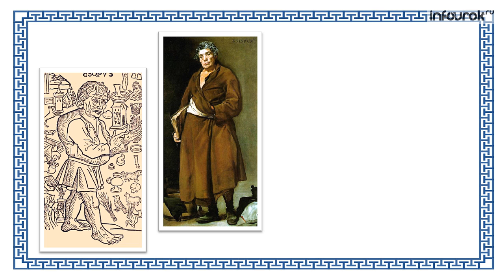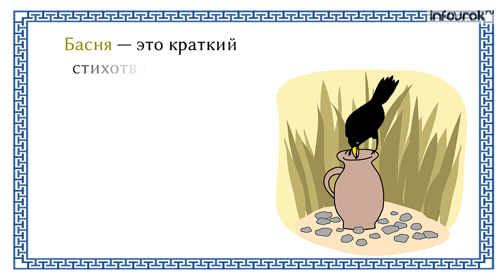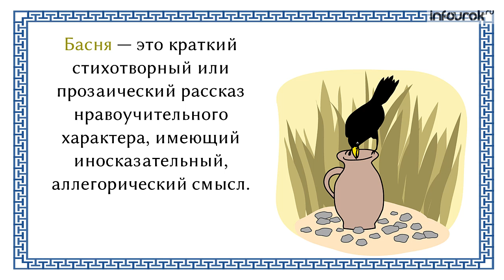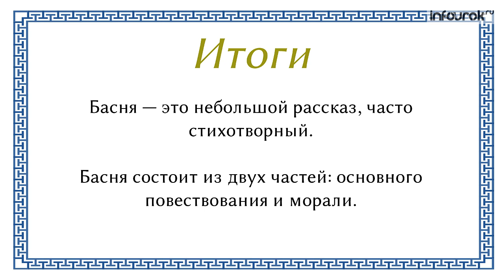Истоки басни. Басня как жанр | Русская литература 5 класс #6 | Инфоурок